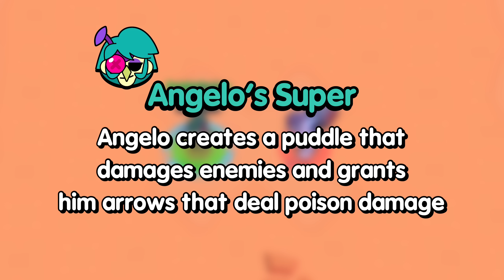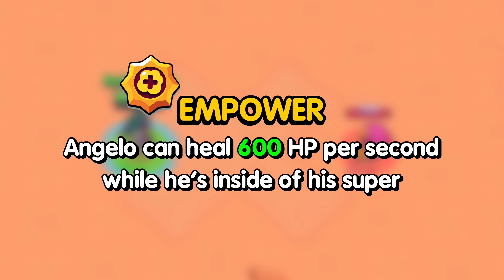How Strong is Angelo?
Today I am going to show you guys everything about the new brawler angelo